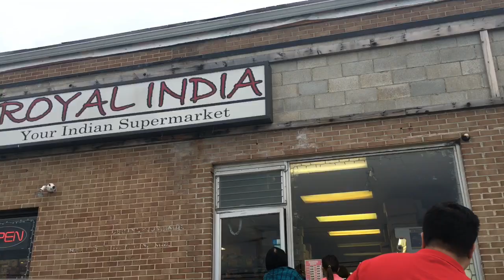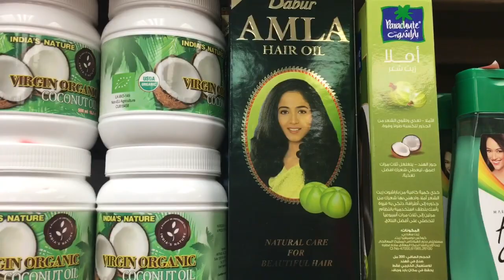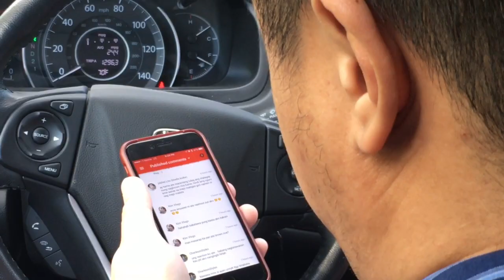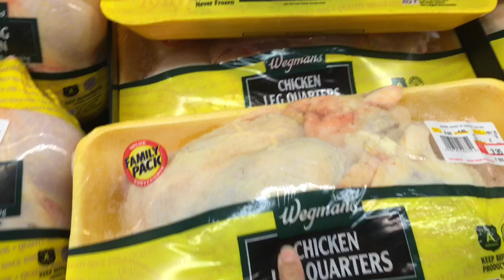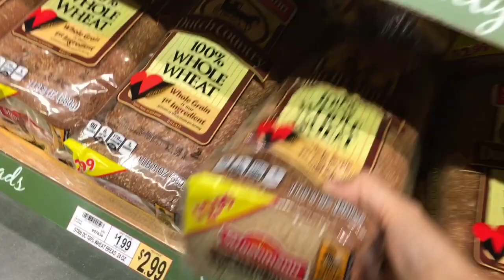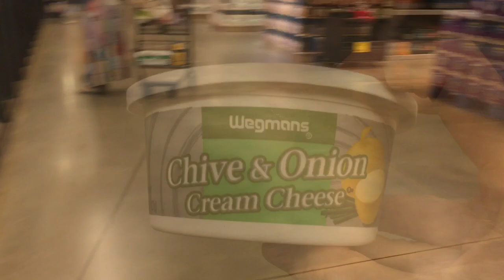EVERY OTHER DAY VLOG MUNA FOR NOW | GULAY AND GROCERY HAUL | TULALEY | PINOY ABROAD VLOG